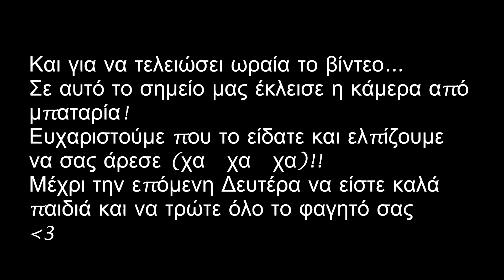Αγαπημένα Δεκεμβρίου- Ιανουαρίου || fraoules22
✓Skype: fraoules22